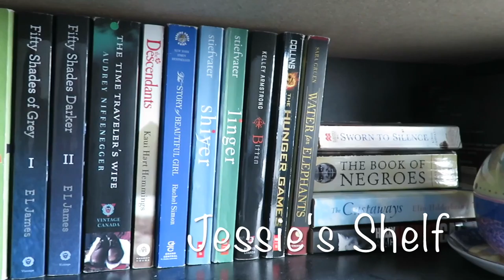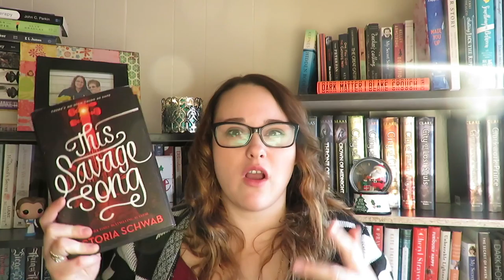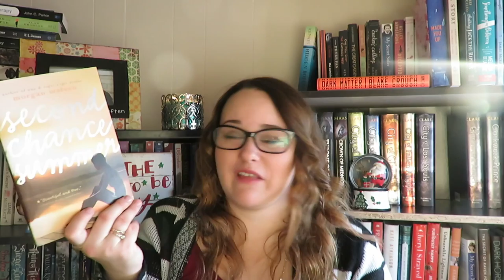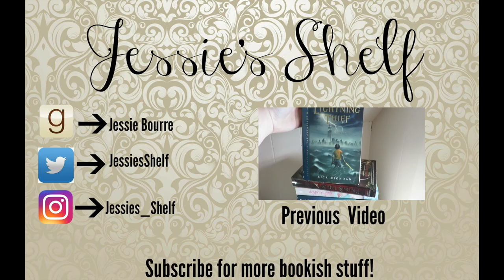Dr Strange | Book Tag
Nice tag! Thanks for Grace for creating it and tagging me!

Jessie Bourre
Centennial Square
Thunder Bay ON, Canada
p7e 1h3